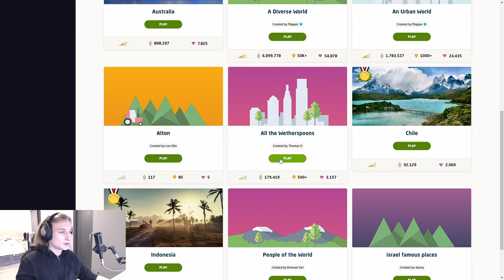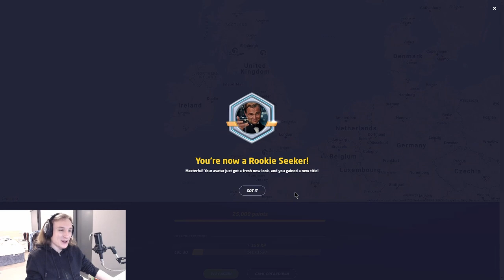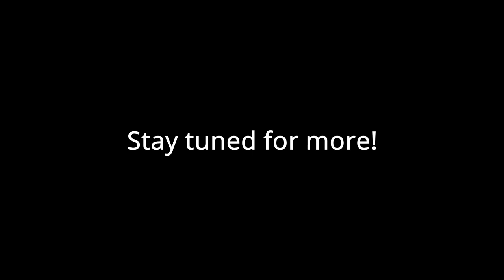I played the WETHERSPOONS map on GEOGUESSR!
Ah, the classic cheap drinks, and cheap food chain pub, here in the UK, brought to you here on CringeTube™ by Cringe Productions. This map has quickly become my most played as I started to enjoy it on some of my livestreams with an additional drinking challenge, but this was the first time I streamed it. This has become one of my most valued moments I've had whilst playing this game, as round 5 was somewhat special.